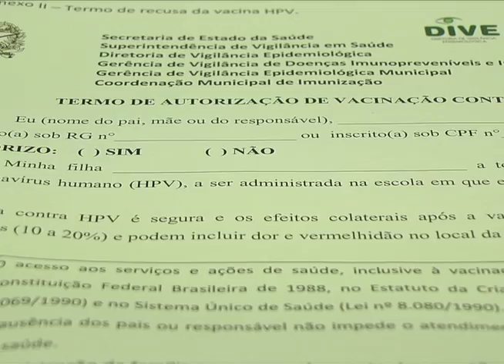Edição Local 13/03/15 - Vacina HPV